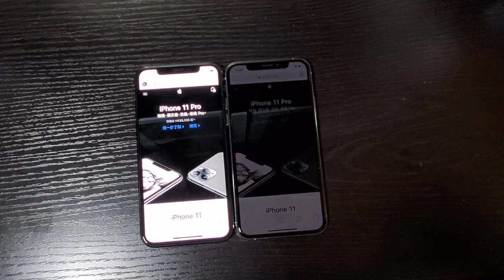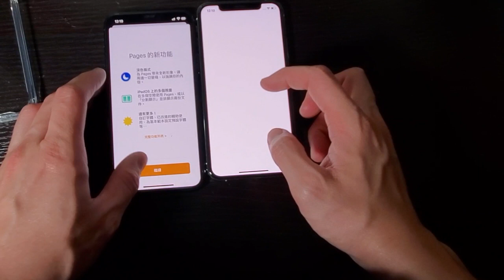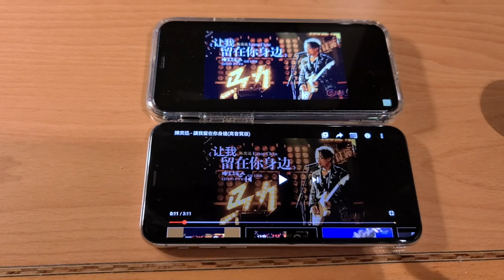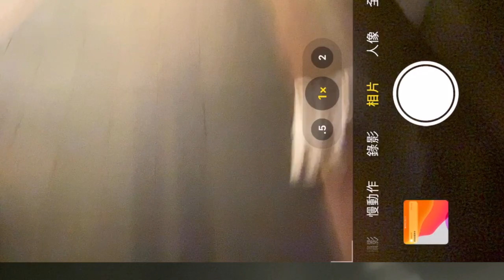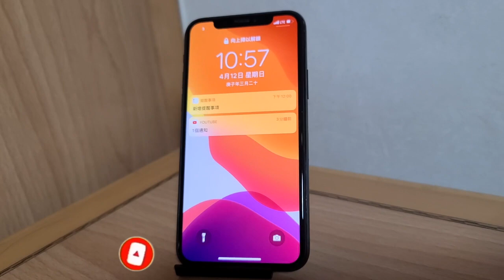讓我撤底迷上了的，Phone 11 Pro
雖然iphone 11 pro 已經出了很久，IPhone 12 亦聞說在九月上市，但無論如何，我也要說一說這部驚艷動人的IPhone 11 Pro。我喜歡，很喜歡。

也是我步入手機評測的第一部影片。未來將陸續為大家帶來更多手機的評測及開箱片。敬請期待。

**Video edits by Filmora Pro in Surface Laptop3 (Smooth)